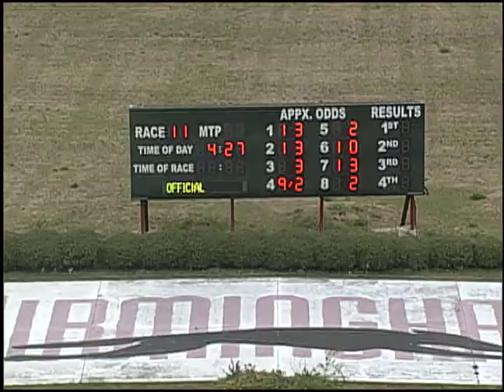03/30/19 Afternoon Race #11